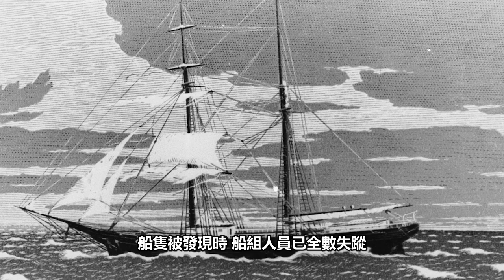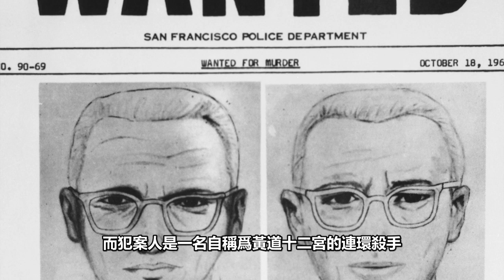【謎團】人類文明歷史中的10大未解之謎，至今無人破解真相，細思極恐！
現代歷史其實存在著許多讓人百思不得其解的奧秘。在這份榜單中，我們將介紹現代或近年來最令人困惑的未解之謎。歡迎收看WatchMojo中文頻道，我們將盤點【現代歷史中的十大謎團】。